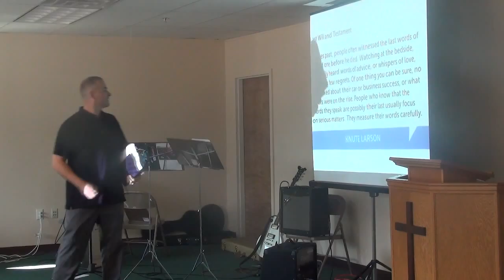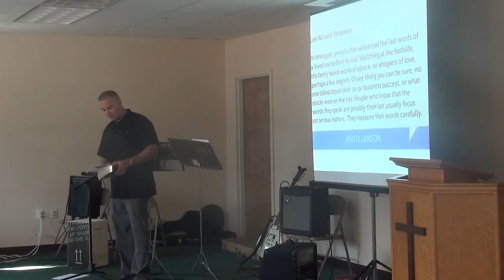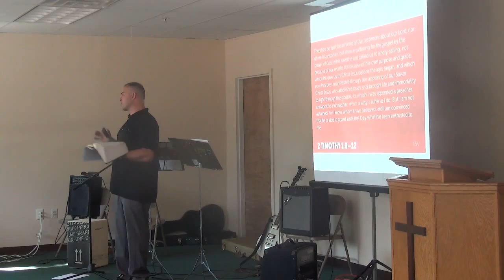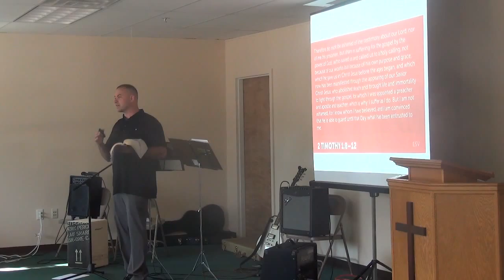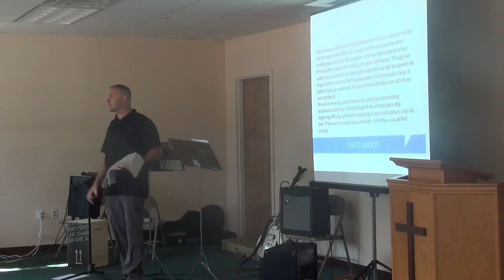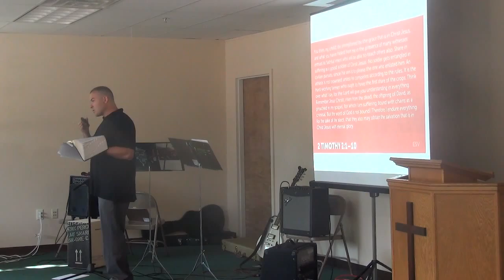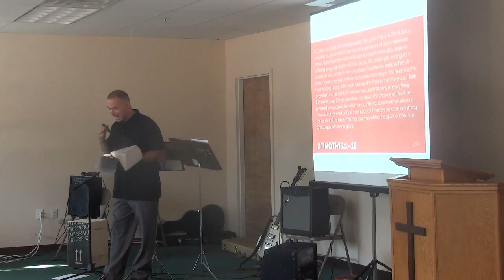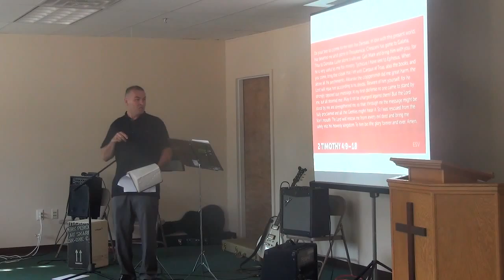Pauls Last days, 2 Timothy